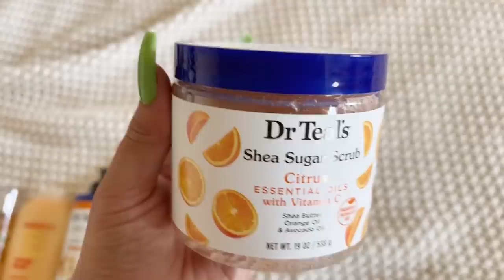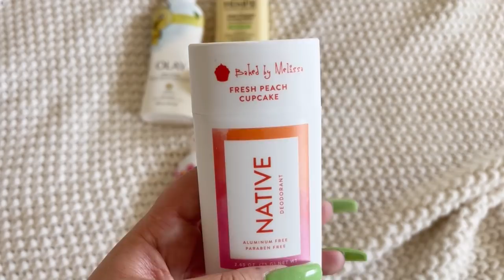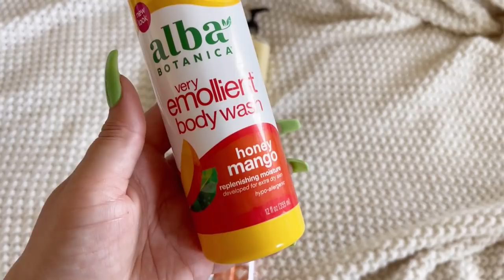BEST HYGIENE SCENTS/PAIRINGS FOR SPRING!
DISCOUNTS |

FROSTED BEAUTY CODE: LATOYA15

WATCH THESE |